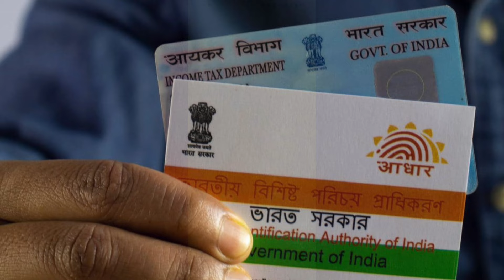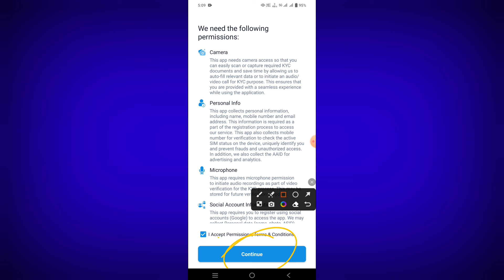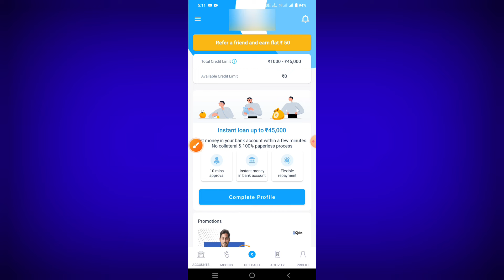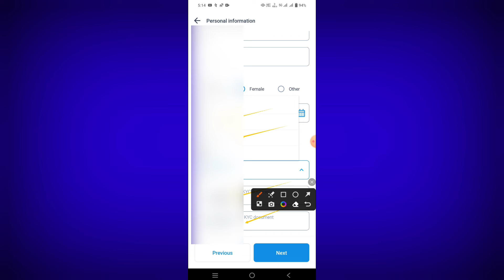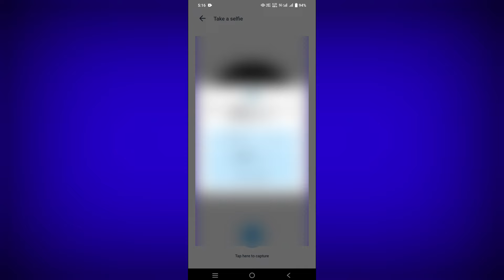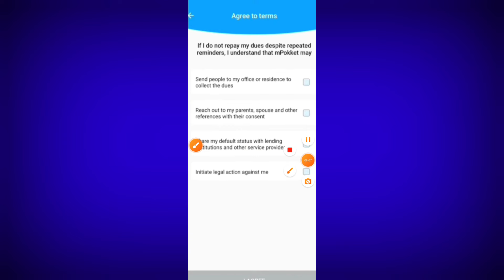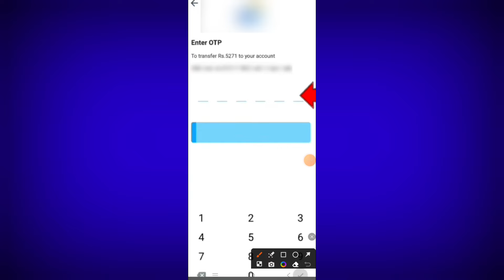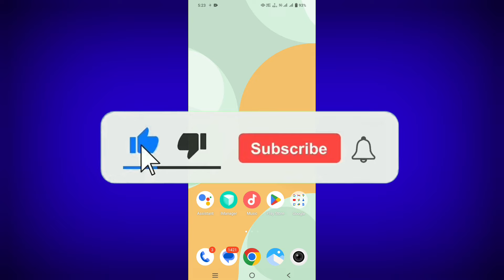Fast Approval Loan App 2024 - Instant Personal Loan Kaise Le Without Income Loan App Low Cibil Score